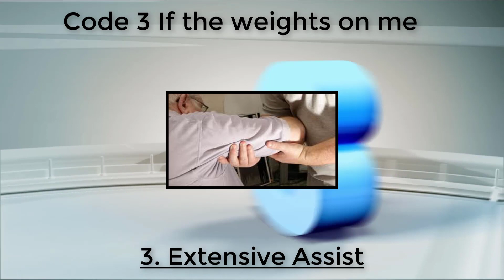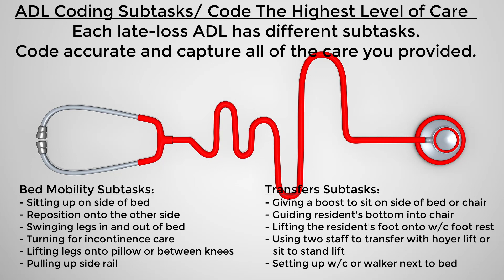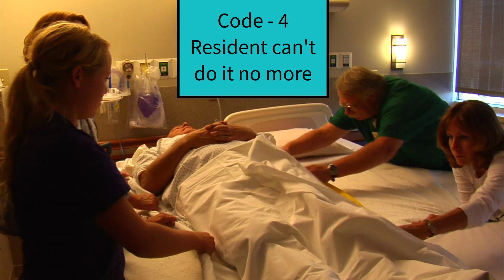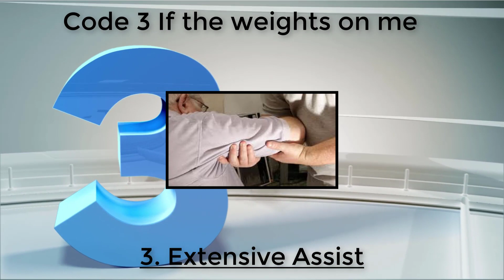ADL RAP MDS 3.0 ADL coding rap breaks down the ADL coding.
MDS 3.0 ADL coding rap breaks down the ADL coding. The MDS section G is used to determine staffing, Medicare Reimbursement and Medicaid CMI values. This MDS ADL training is a simple training tool for ADLs.